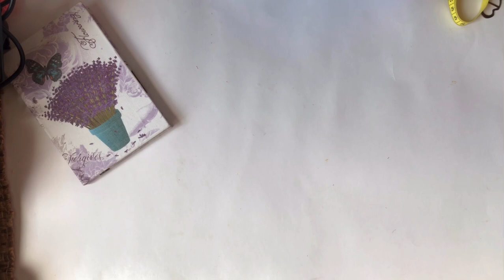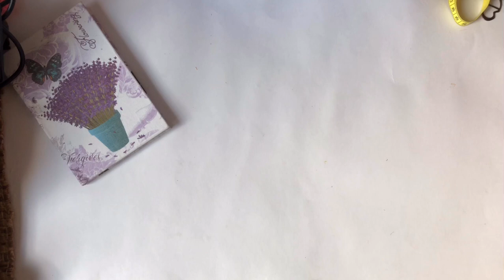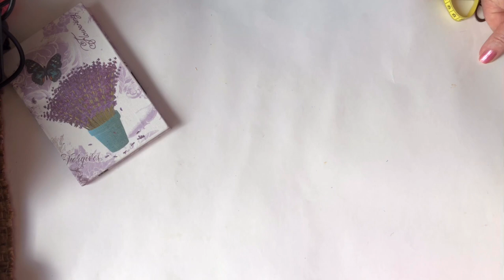СП "Хомяк на диете" с Викторией Цой. Неделя 3 "Два цвета" Вяжу проектрую сумку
Всем доброго дня! Сегодня очередное видио этого СП. Тема его ДВА ЦВЕТА. Давно собиралась связать себе проектную сумку из трикотажной пряжи. Вот теперь она у меня есть. А еще сегодня будет МК по вязанию такой сумки. Проходите. Смотрите. Вяжите.
Участники СП.